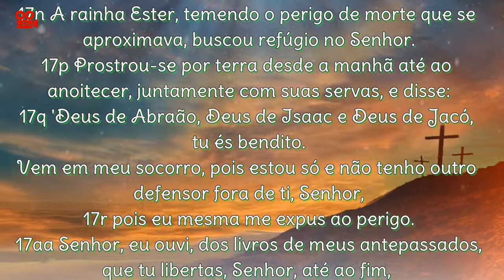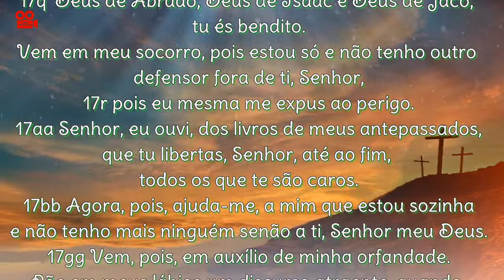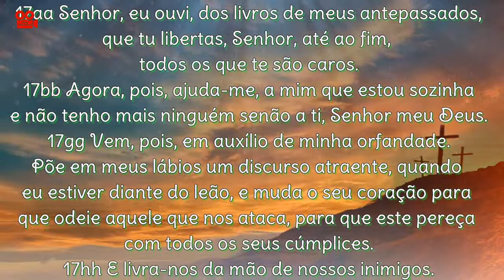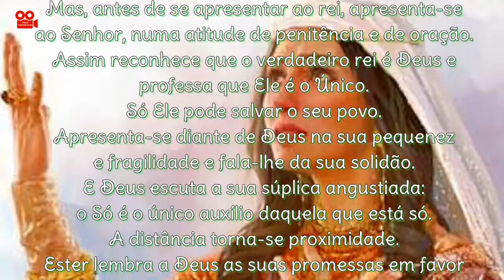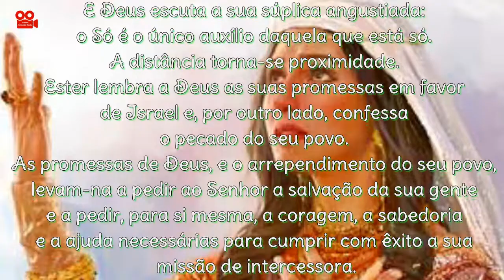LIVRO DE ESTER 4,17n.p-r.aa-bb.gg.hh (COM REFLEXÃO)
Primeira Leitura Livro de Ester 4,17n.p-r.aa-bb.gg-hh
Naqueles dias:
17n A rainha Ester, temendo o perigo de morte que se
aproximava, buscou refúgio no Senhor.
17p Prostrou-se por terra desde a manhã até ao
anoitecer, juntamente com suas servas, e disse:
17q 'Deus de Abraão, Deus de Isaac e Deus de Jacó,
tu és bendito.
Vem em meu socorro, pois estou só e não tenho outro
defensor fora de ti, Senhor,
17r pois eu mesma me expus ao perigo.
17aa Senhor, eu ouvi, dos livros de meus antepassados,
que tu libertas, Senhor, até ao fim,
todos os que te são caros.
17bb Agora, pois, ajuda-me, a mim que estou sozinha
e não tenho mais ninguém senão a ti, Senhor meu Deus.
17gg Vem, pois, em auxílio de minha orfandade.
Põe em meus lábios um discurso atraente, quando
eu estiver diante do leão, e muda o seu coração para
que odeie aquele que nos ataca, para que este pereça
com todos os seus cúmplices.
17hh E livra-nos da mão de nossos inimigos.
Transforma nosso luto em alegria e nossas
dores em bem-estar'.

Reflexão
A jovem esposa do rei da Pérsia, Ester,
toma conhecimento de que, devido a intrigas palacianas,
fora decretado o extermínio dos hebreus
deportados no reino.
A rainha, na tentativa de salvar o povo a que pertencia,
decide expor-se ao perigo, intercedendo
por ele junto do marido.
Mas, antes de se apresentar ao rei, apresenta-se
ao Senhor, numa atitude de penitência e de oração.
Assim reconhece que o verdadeiro rei é Deus e
professa que Ele é o Único.
Só Ele pode salvar o seu povo.
Apresenta-se diante de Deus na sua pequenez
e fragilidade e fala-lhe da sua solidão.
E Deus escuta a sua súplica angustiada:
o Só é o único auxílio daquela que está só.
A distância torna-se proximidade.
Ester lembra a Deus as suas promessas em favor
de Israel e, por outro lado, confessa
o pecado do seu povo.
As promessas de Deus, e o arrependimento do seu povo,
levam-na a pedir ao Senhor a salvação da sua gente
e a pedir, para si mesma, a coragem, a sabedoria
e a ajuda necessárias para cumprir com êxito a sua
missão de intercessora.